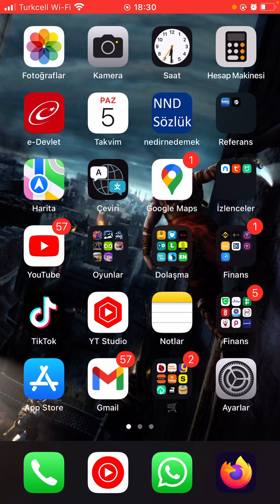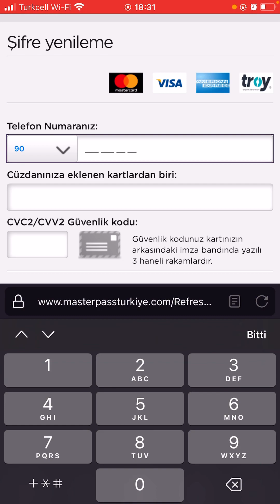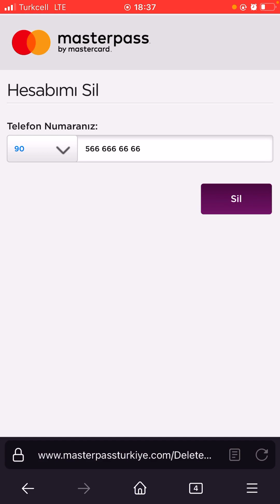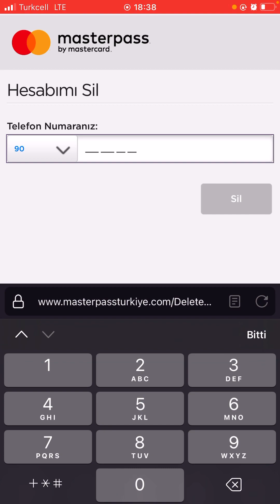Masterpass Telefondan Silme İşlemi | Kayıtlı Kartınızı Silmenin Çözümü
2:58 e kadar olan kısmı biraz acele anlattığım için yanlış yönlendirme durumu olabilir, 2:58 den sonraki anlatımım da asıl sorun yaşayan arkadaşlar bu sorunu halledebilirsiniz. Kolay gelsin.